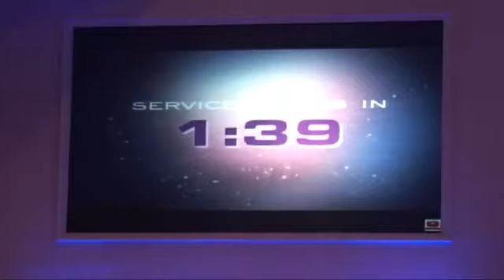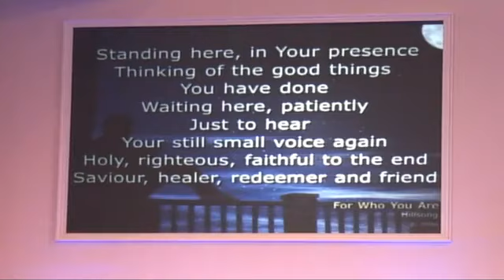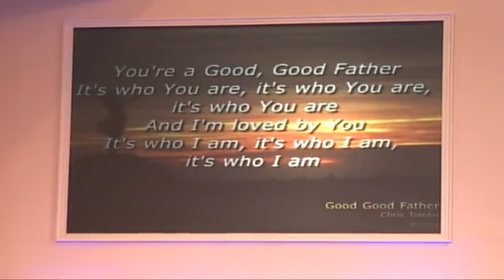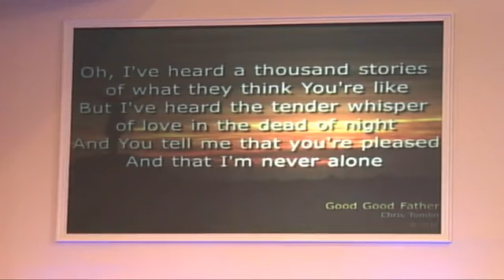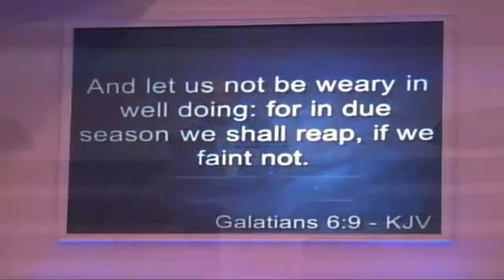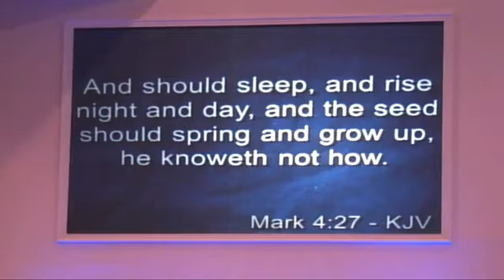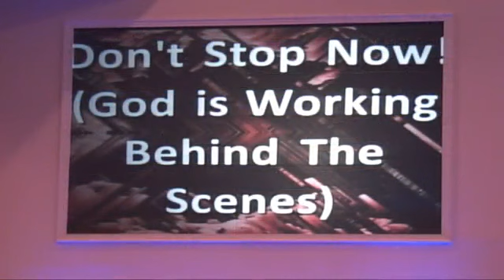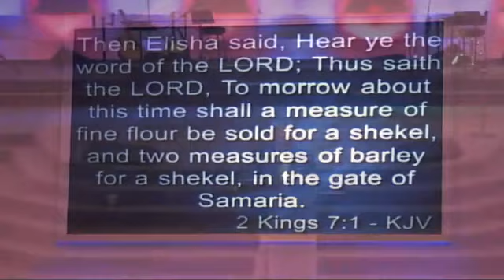Don't Stop Now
Don't stop now!!! You may be on the verge of a miracle breakthrough. In this message, Bishop Kenneth Johnson explains how we can keep going even when we want to quit.  Sunday, June 13, 2021.